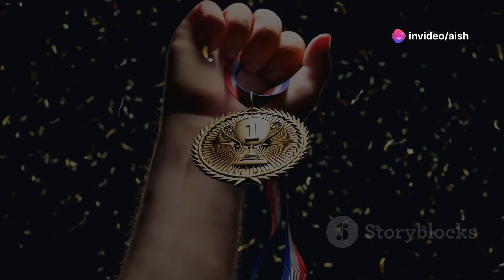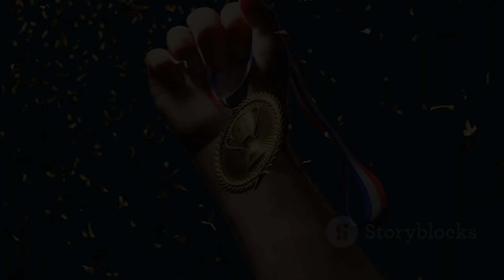"Viktor Axelsen's Dominant Victory in Men’s Singles Badminton Final | Paris 2024 Highlights"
"Experience the thrill of Viktor Axelsen's commanding performance in the Men’s Singles badminton final at the Paris 2024 Olympics! 🏸🇩🇰 Axelsen delivered an outstanding display of skill and strategy, defeating Kunlavut Vitidsarn of Thailand with decisive scores of 21-11 and 21-11 in both sets. Watch the highlights of this impressive match and see why Axelsen’s victory is a defining moment in his career.

🎥 In this video, we cover:

Key moments and highlights from the match
Axelsen’s dominant play and strategic brilliance
Vitidsarn’s efforts and highlights from the game
The final moments and celebrations